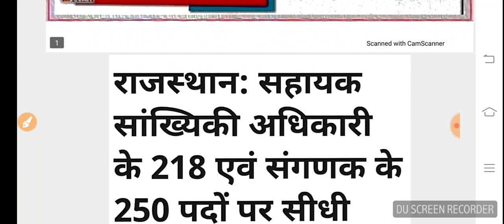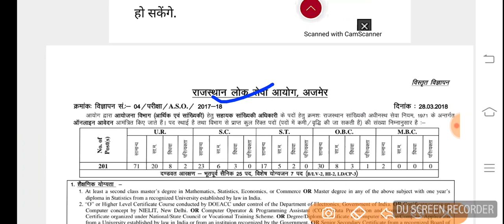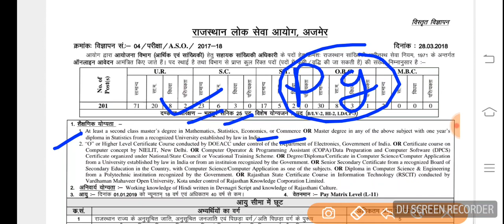Rajasthan New Vacancy 2021/राजस्थान नई भर्ती 468 पदों पर/सहायक सांख्यिकी अधिकारी ,संगणक -बडी़ अपडेट़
राजस्थान नई भर्ती समेत तमाम शिक्षा संबंधी अपडेट़ के लिए टेलीग्राम चैनल पर जॉइन करें 👇